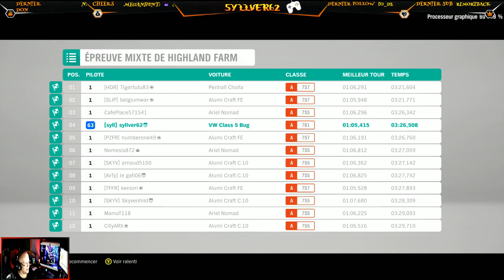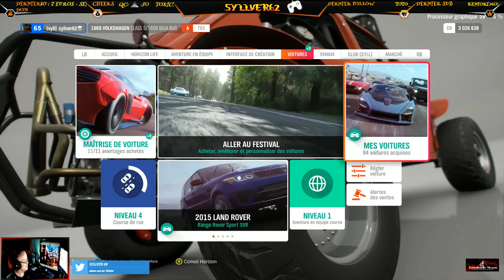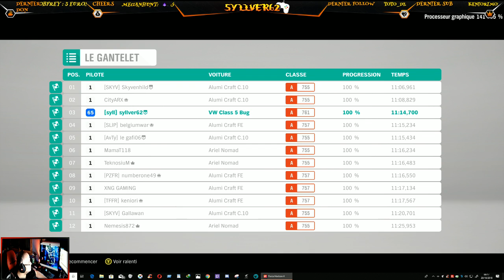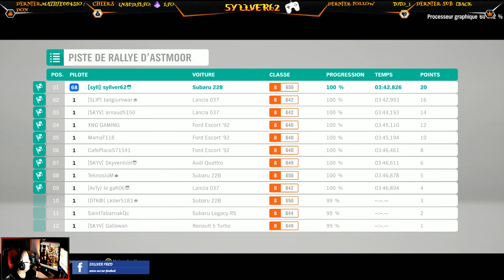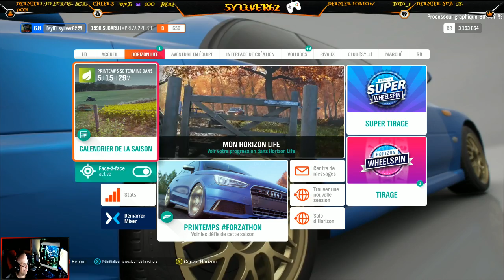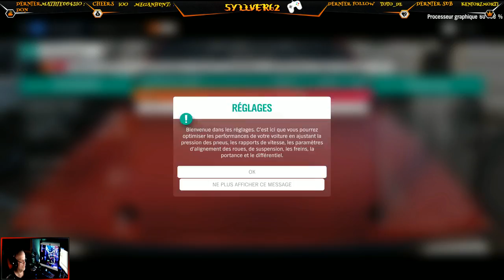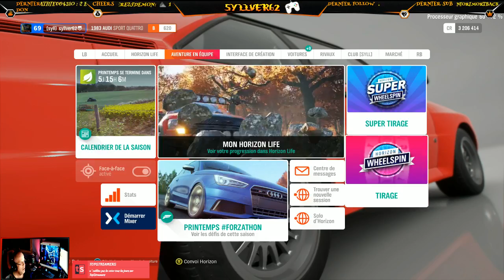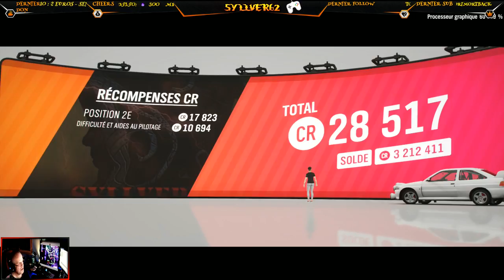[720/XBOX/FR]En route pour la découverte de Forza horizon 4+ SongRequest